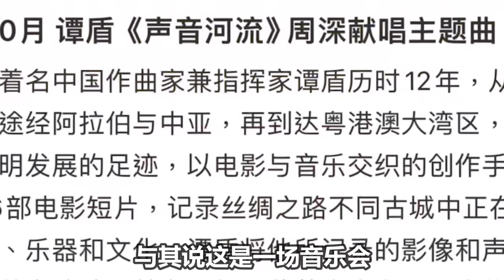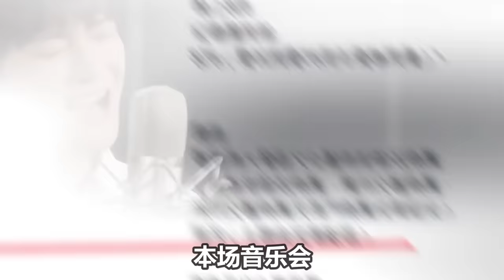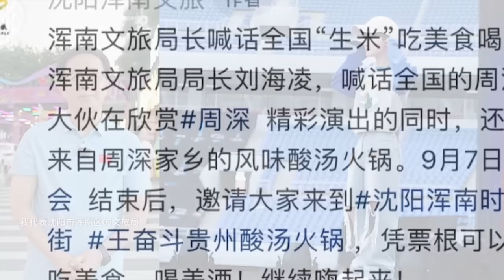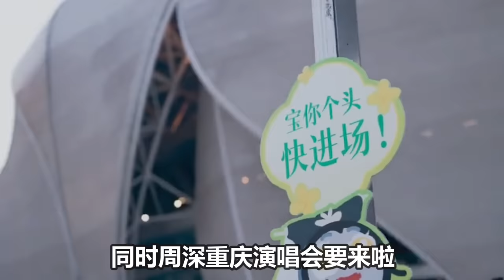【周深】沈阳演唱会：大合唱超燃，米子们太厉害了！东北场唱的也这么好听 ，周深将首登香港音乐殿堂红馆，届时香港生米现场如果反响热烈，香港演唱会将成为可能！